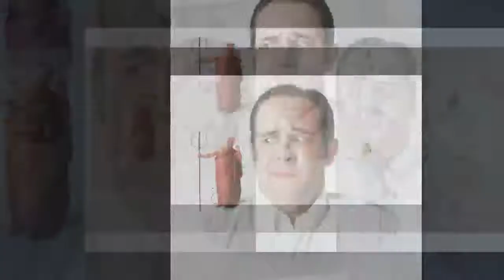Podejmowanie decyzji - jak przebiega proces decyzyjny